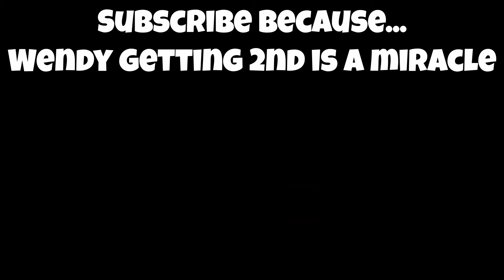WENDY! | Competitive Mario Kart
In this episode of the Race to Ruby, I'll be looking to score a nice W with Wendy! Will I be able to do it? Find out in this exciting episode!